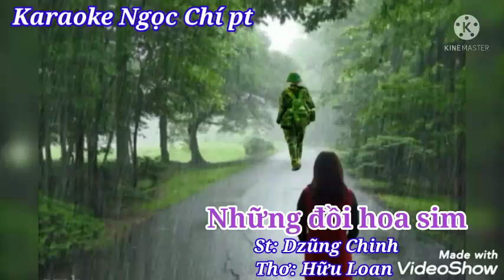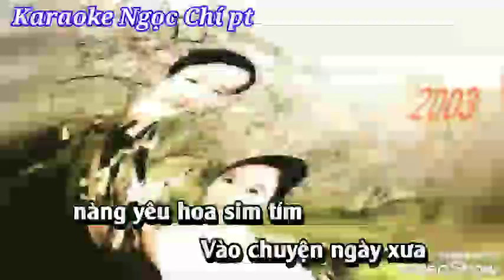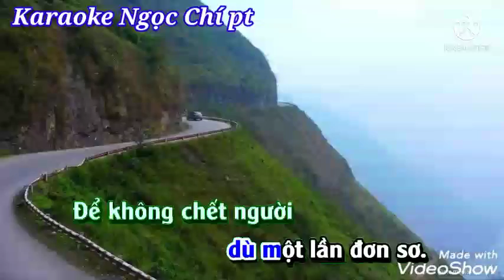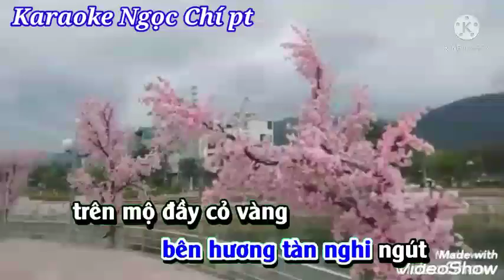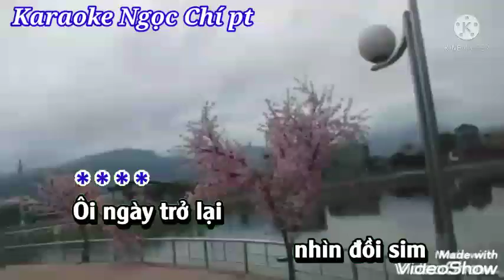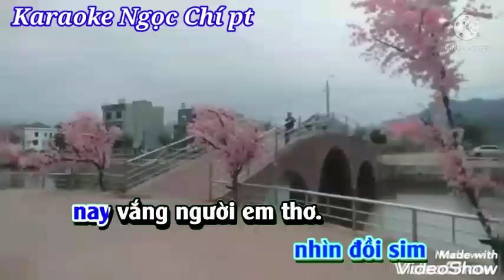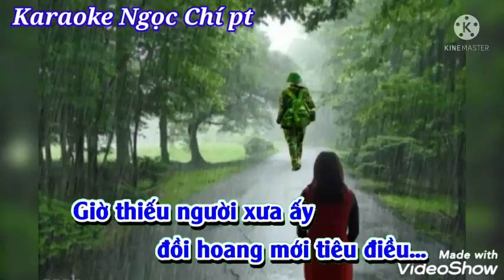Những đồi hoa sim. Karaoke Ngọc Chí pt